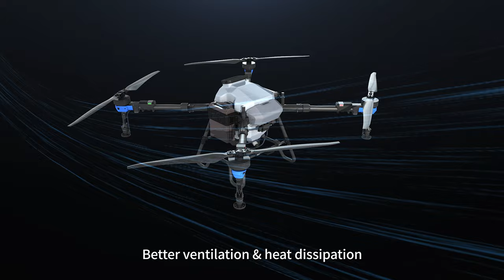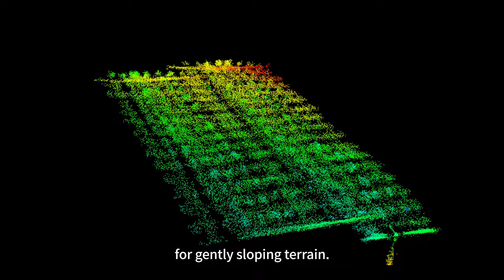Topxgun New Launched FP600 Agricultural Drone: 50L spray tank, 76L spread tank, 60kg max payload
Emerging from the horizon, say hello to our latest agricultural drone, the FP600.